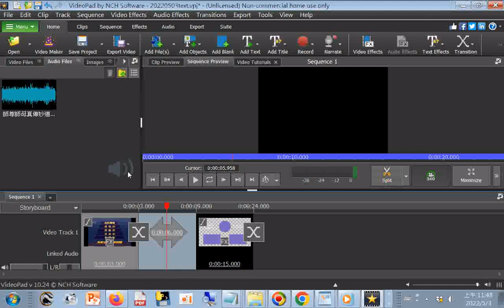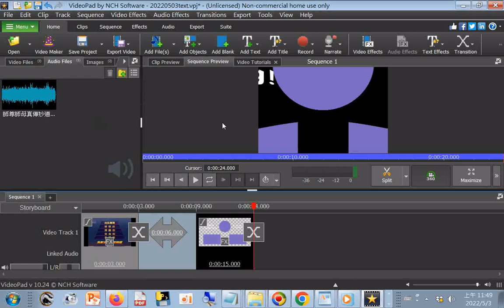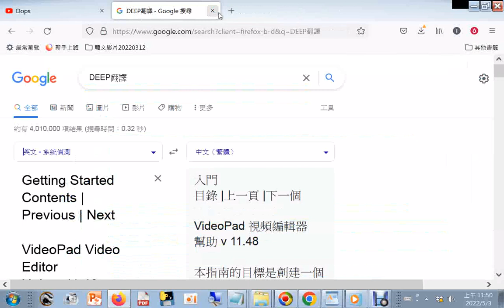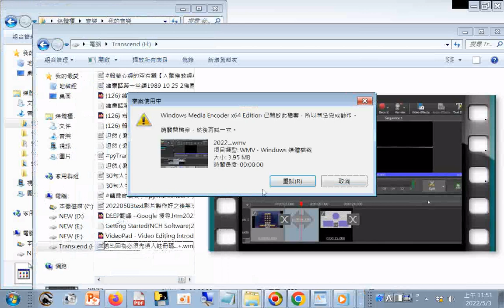20220503text_02_影片預覽_影片製作好之後無法輸出(影片類別含360度影片、youtube影片...)因為必須先填入註冊碼...+師尊師母真傳妙道歌